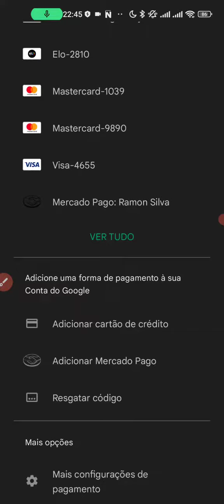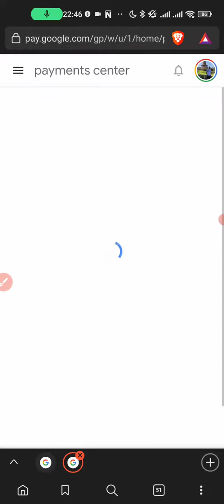COMO EXCLUIR REMOVER CARTÃO DE CRÉDITO DA PLAYSTORE